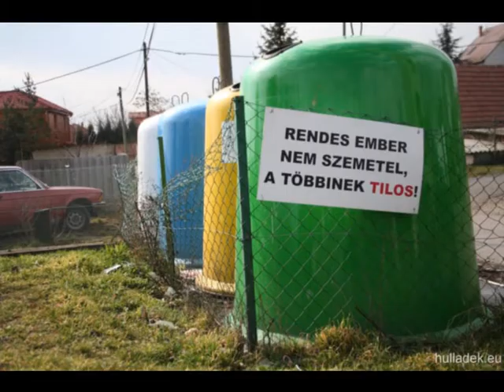Iskolai közösségi szolgálat - Greenpeace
iskolai közösségi szolgálat